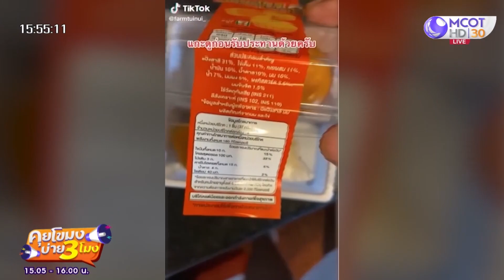ช็อก! เจอ "พลาสเตอร์" ในขนมเปี๊ยะลาวา จากร้านสะดวกซื้อเจ้าดัง (9 มี.ค. 65) คุยโขมงบ่าย 3 โมง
คุยโขมงบ่าย 3 โมง | 9 มี.ค. 65 OnAir
ช็อก! เจอ "พลาสเตอร์" ในขนมเปี๊ยะลาวา จากร้านสะดวกซื้อเจ้าดัง